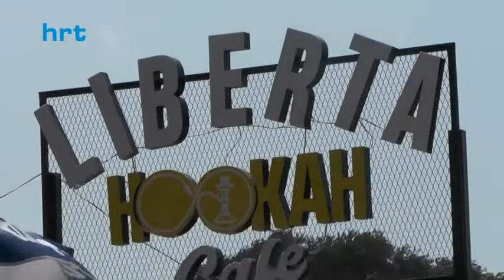Liberta Hookah Cafe hizmete girdi